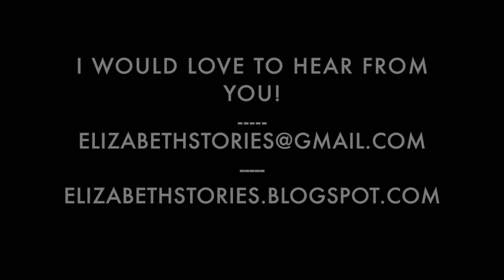Elizabeth Eno's work with Wycliffe Bible Translators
A summary of Elizabeth Eno's work with Wycliffe Bible Translators.